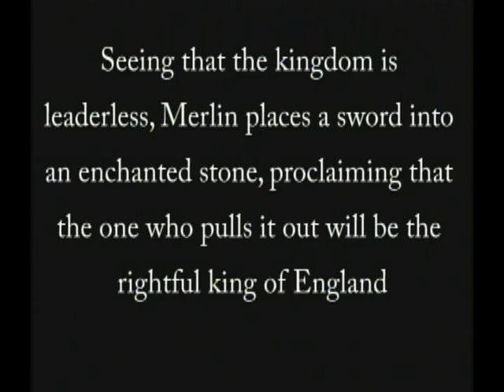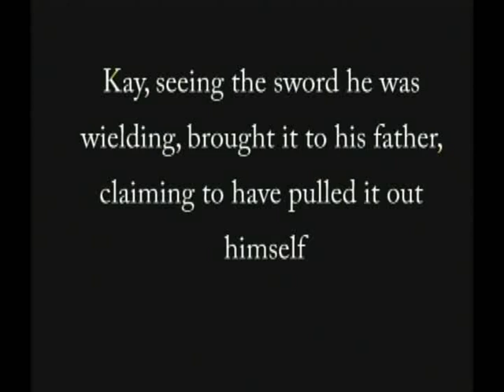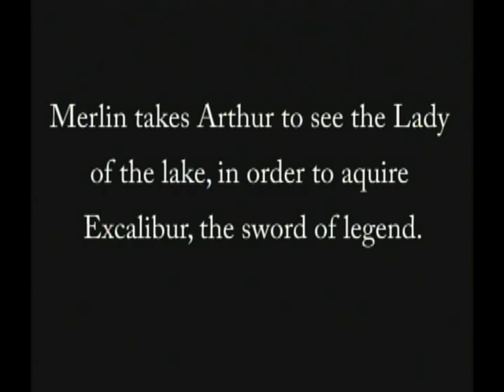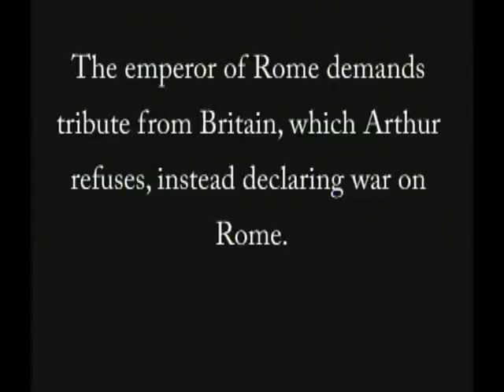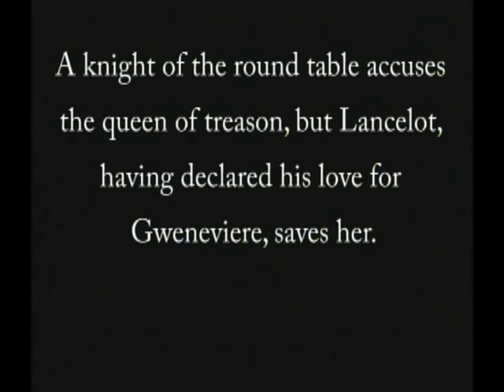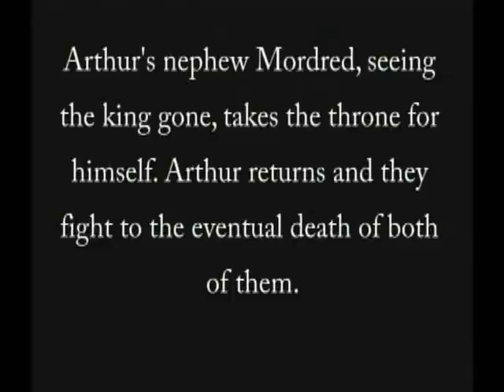King Arthur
This is an abridged version of the myth of King Arthur, made for a school project. Filmed on location at Astoria High School.

Starring Cory Sagen, Brandon Tribble, Josh Ehrlich, Sam Clark, and Rose Sullivan.

Cameos by Elijah Knight, Derek Snow, and Michael Haines.

Filmed by Cory Sagen, Brandon Tribble, Sam Clark, and Josh Ehrlich.

Edited by Cory Sagen and Brandon Tribble.